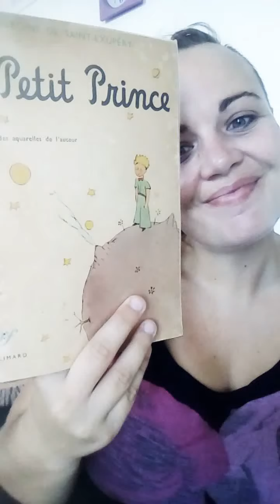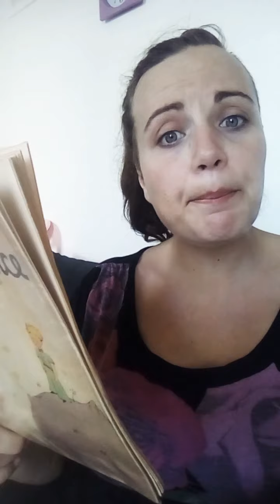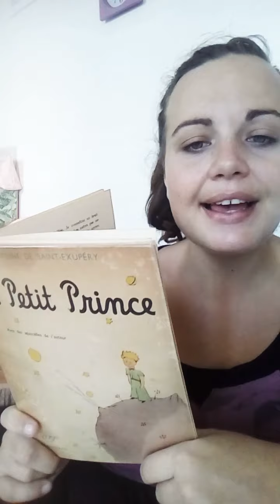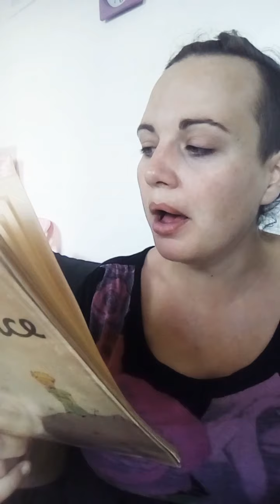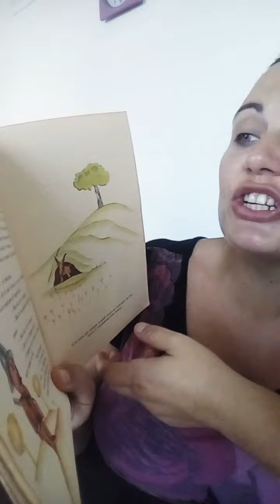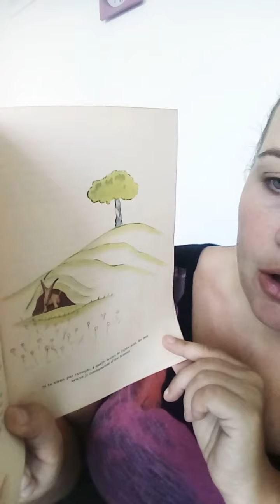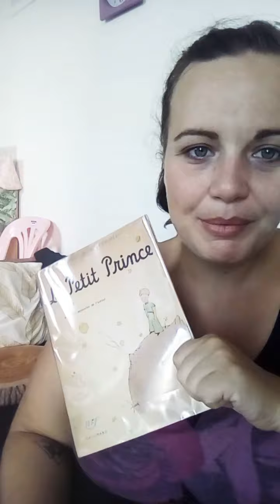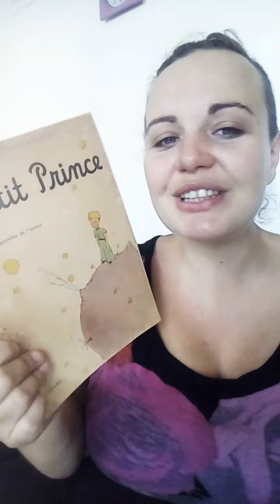Le petit prince